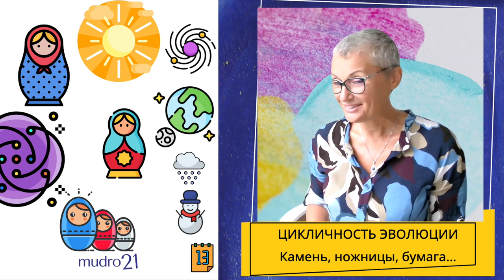🔹 Занятие № 13.1 Циклы и импульсы. Образы, смыслы, символы — получаем навык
Занятия «Мудрость Жизни 21»  для молодых людей Новой Эпохи 🔹 говорим о самом главном и простом, обо всем @mudro21 / Vk / Telegram / Rutube / YouTube

Ольга / Фиора Делла Вита

P.S. Рада буду общению в комментариях